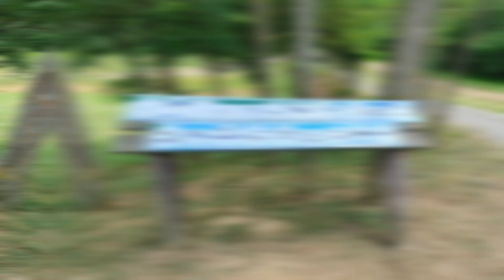Okolo Šíravy 1.8.2024